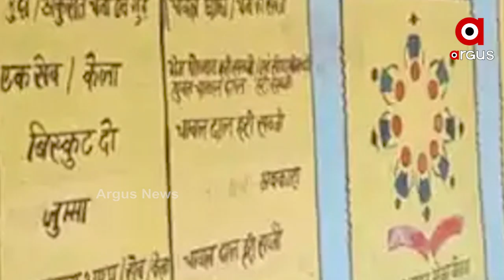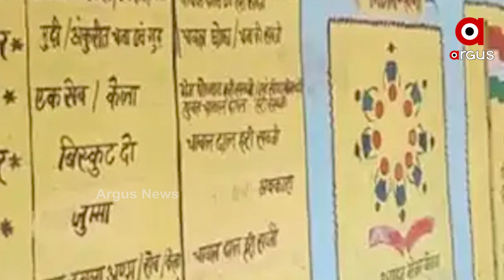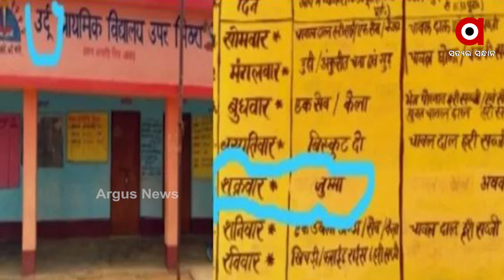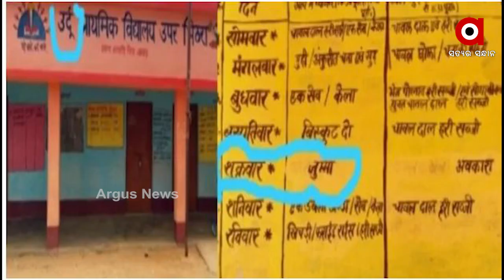Jharkhand: State-run schools pressurized to remain shut on Friday as 70% children are Muslims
State-run schools pressurized to remain shut on Friday instead of Sunday as 70% children are Muslims in Jamtara, Jharkhand.